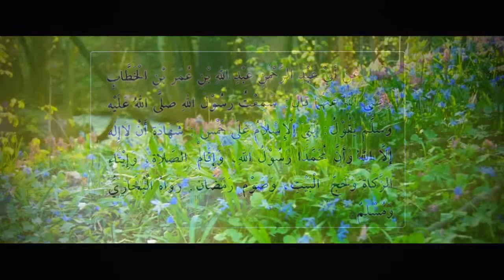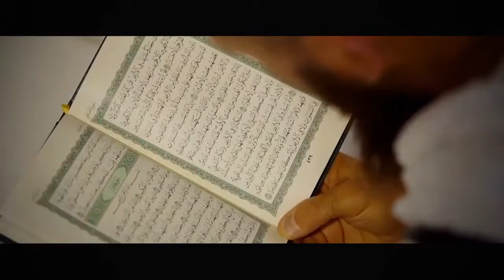Hadith For Today